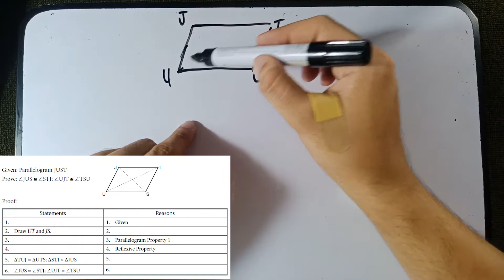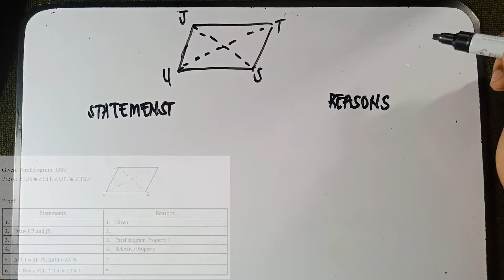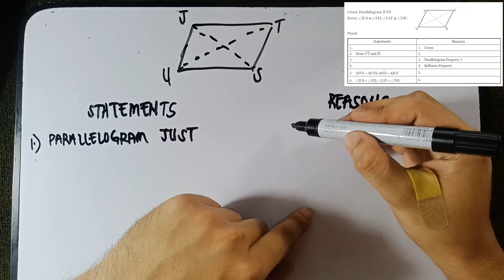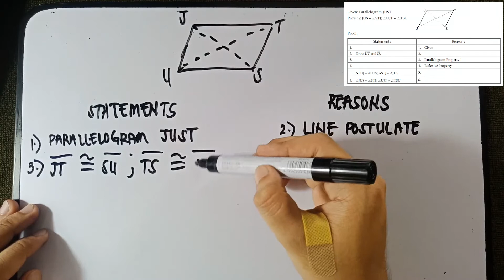PARALLELOGRAM: Proving its Property No.2 in TAGALOG!!!